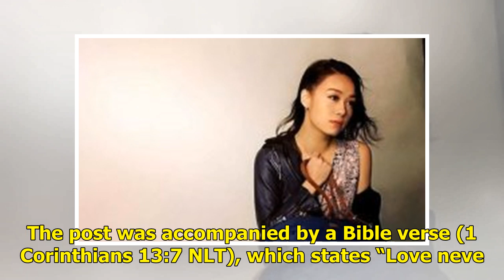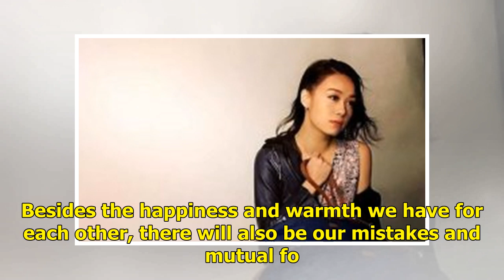Sammi Cheng Seemingly Forgives Andy Hui In Instagram Post | Star2.com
Two days after the news of her husband Andy Hui’s dalliance with actress Jacqueline Wong broke, Hong Kong pop star Sammi Cheng has finally broken her silence about the affair. In a statement published on her Instagram account (@sammi_chengsauman), she seemingly forgives Hui for his indiscretions, ca...